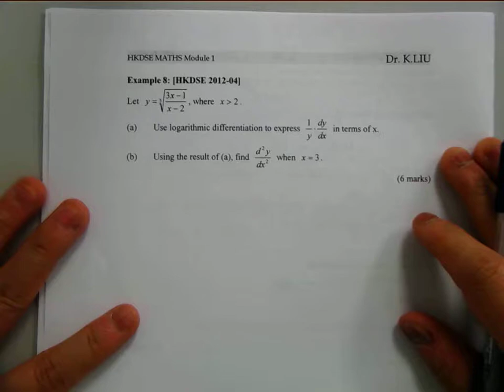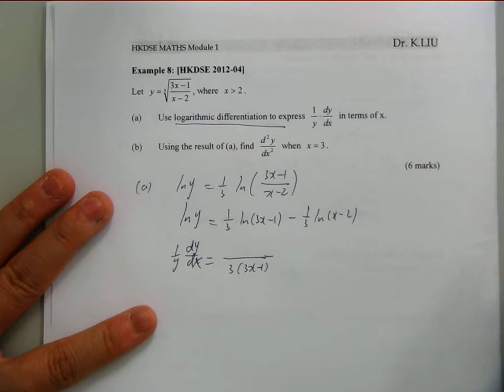Lesson 4 Differentiation 2017 2018 F6M1 Part6